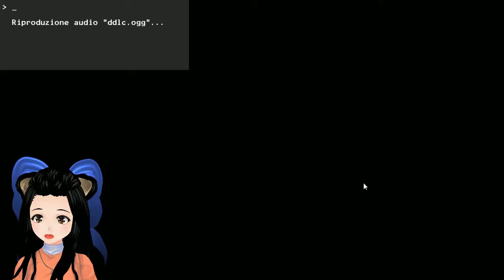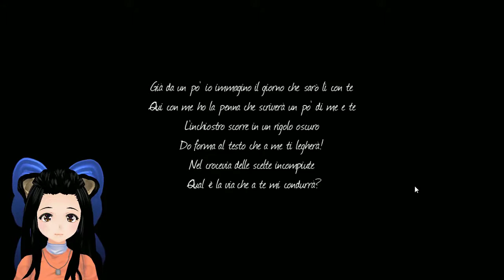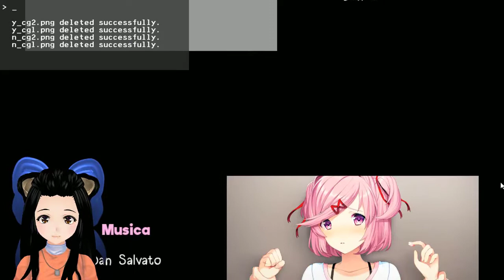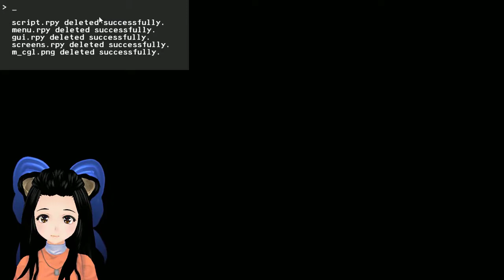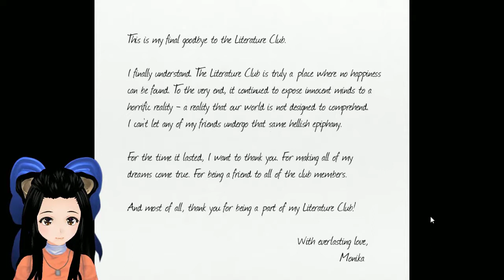【Doki Doki Literature Club!】UN GRAZIE SPECIALE... | (#13)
La nostra avventura sembrava essere finita...insieme a Monika per l'eternità, ma forse qualcun'altra voleva la nostra attenzione fin dall'inizio e e forse anche le entità virtuali hanno un cuore ❤

Lasciate un 'Mi Piace' se volete sostenermi! Lo apprezzo moltissimo! E sarò felice di rispondere a chi lascia un piccolo commento x3

Grazie della visione e ci vediamo nel prossimo video!
❣♡E se volete farmi un piccolo regalino♡❣:
GRAFICA DEL CANALE E ANIMAZIONI
►Create da me